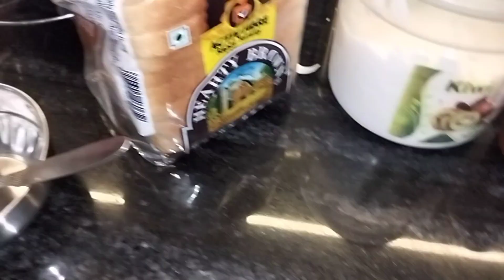Main karke dikhaungi🥰|| Himmat nhi harungi🤫 ||Tarannum Nadim 🌹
Main karke dikhaungi🥰|| Himmat nhi harungi🤫 ||Tarannum Nadim 🌹 Tarannum daily vlog

my Querys

Hi everyone
Hello friends I am a new Indian vlogger
random daily Routine life update and my lifestyle
vlog
Lifestyle with you guys
Tarannum daily vlog

me karke dikhaungi
himmat nahi harungi
Tarannum daily vlog
tarannum Nadim 🌹
Family vlogs
Family fitness
Village vlog
Indian vlogger
Indian village lifestyle
Gaoun ki lifestyle vlogs
Village video
Lifestyle vlogs
Daily vlog
lifestyle
Lifestyle vlog
Morning kitchen cleaning routine
Daily morning kitchen cleaning routine